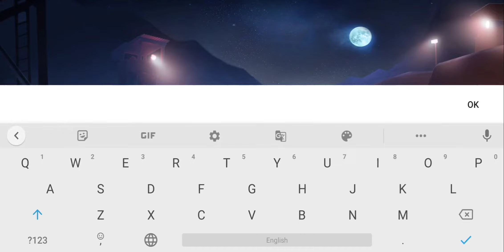How to download Fau-g for android | Fau-g official gameplay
Title:-

Queries solved:-
1) Fau-g download for android
2) Fau-g download link
3) Fau-g download play store
4) Fau-g game play
5) faug gameplay walkthrough
6) Fau-g game launch date
7) Fau-g official download link
8) Fau-g on mobile Android download